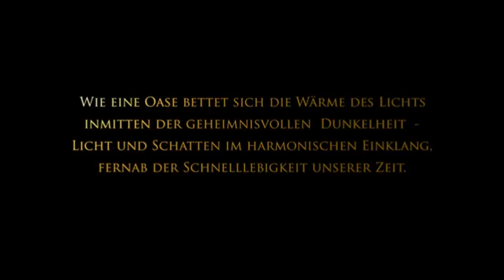Ausstellung "Memento Mori"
Gemälde und Maskenbilder von T.Gebhardt
Galerie ZURAG - Böckhstr.26 - 10967 Berlin
13.April - 11. Mai 2012
Vernissage: Freitag der 13.April 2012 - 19 Uhr